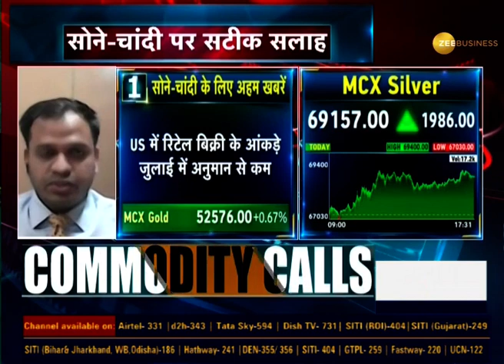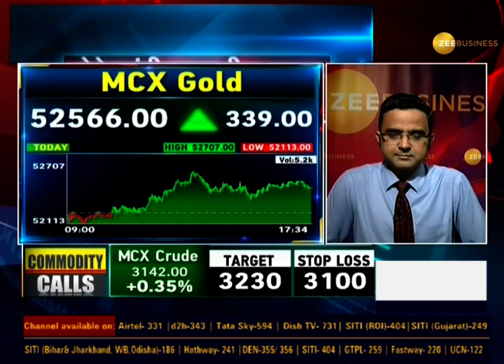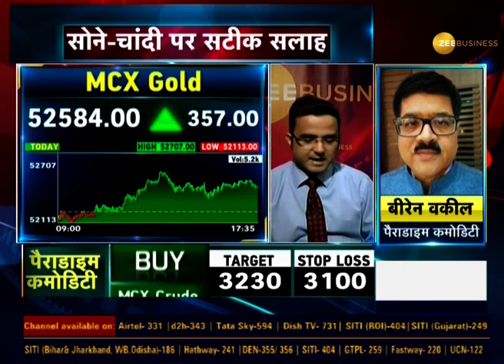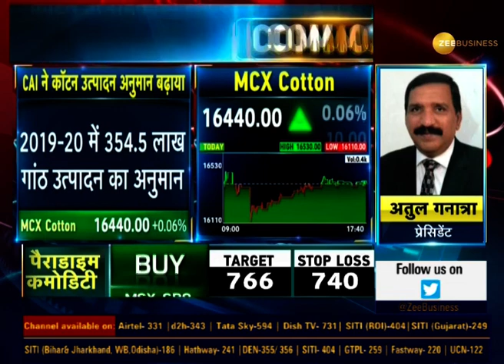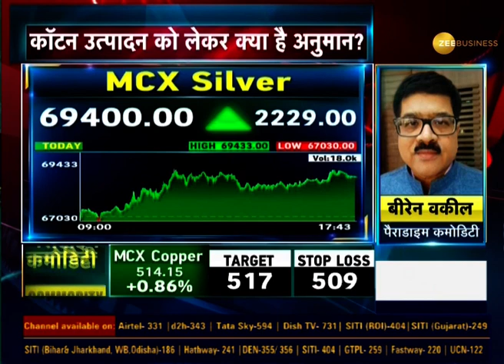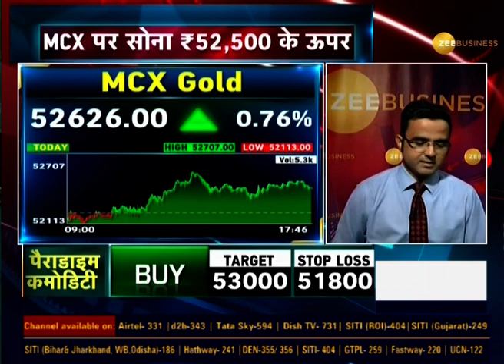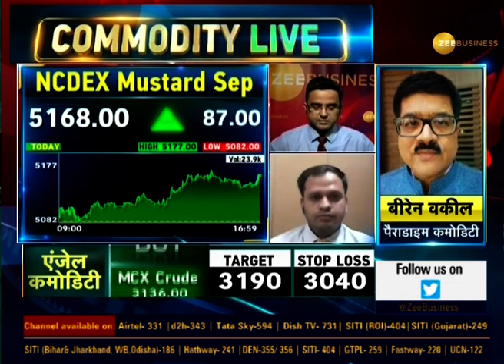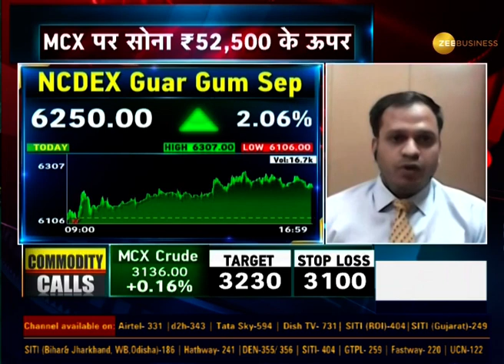Commodities Live: जानिए Commodity Market में कैसे करें Trade; August 17, 2020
Commodity Market में अच्छी कमाई कैसे करें और हमारे experts के माध्यम से जानें कमाई की संभावनाएं क्या हैं, देखें वीडियो।